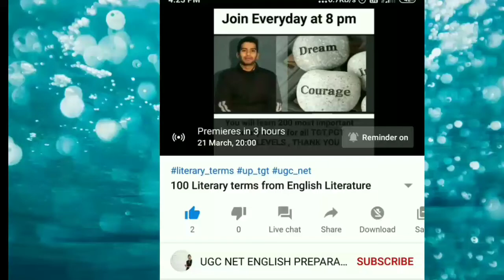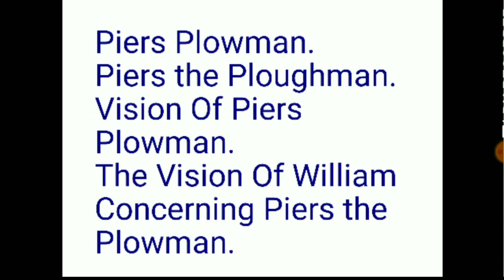Age of CHAUCER |Langland|All works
history of english literature notes free,
assignment on history of english literature,
introduction to history of english literature,
What should I study for UGC NET English?
How do you qualify for NET in English literature?
What is UGC NET in English?
How can I prepare for UGC NET_English_2?
best,
best book for ugc net english literature pdf,
best reference books of english literature for ugc net exam
,ugc net english literature books pdf
important novels for ugc net english,
net exam preparation books for english literature pdf
nta net english literature books,
ugc net english literature pdf download,